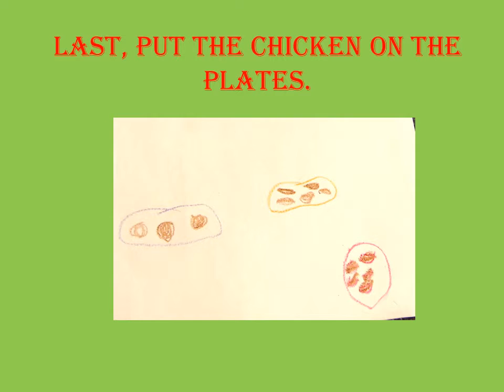How to Make Chicken on a Grill by Jakiyah and Jager